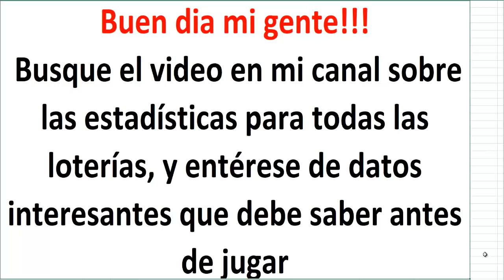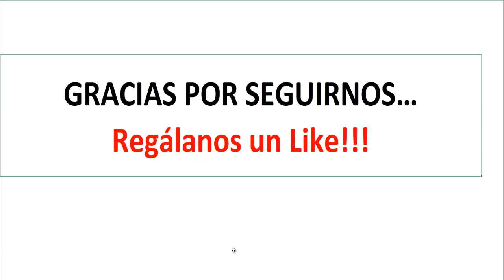NUMEROS para este 13 de Dic. -Para todas las loterias- Bingo ayer con el 55 en la REAL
Dándole duro a los banqueros!!!
El mejor canal de estadisticas de loterias!!!
Menos números y mas premios solo aquí